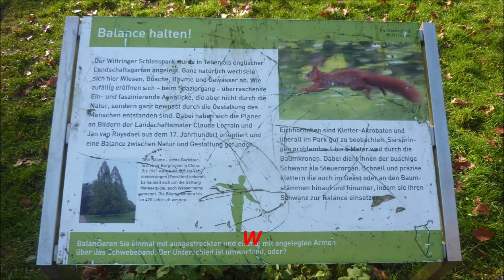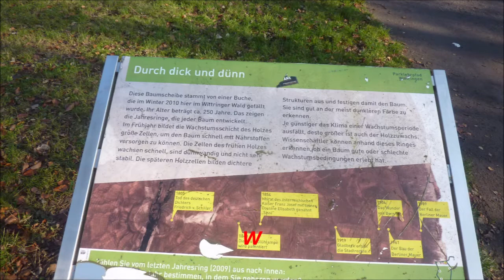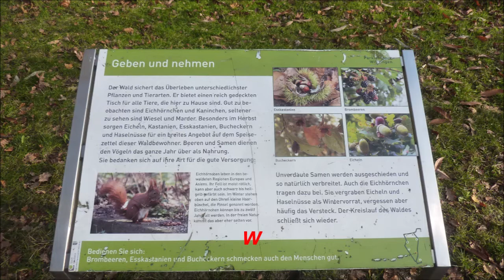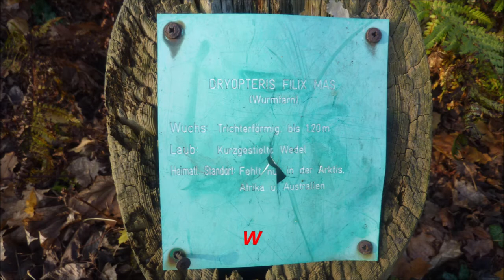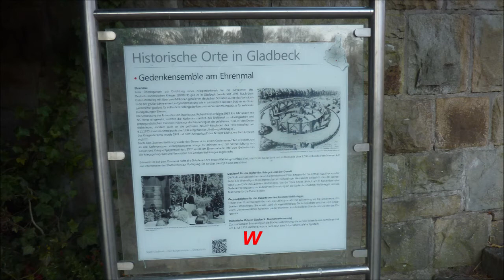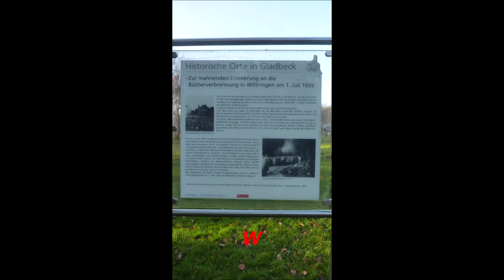Gladbeck * Naherholungsgebiet Wittringer Park und Ehrenmal Futtersuche der Eichörnchen * 27 11 2020